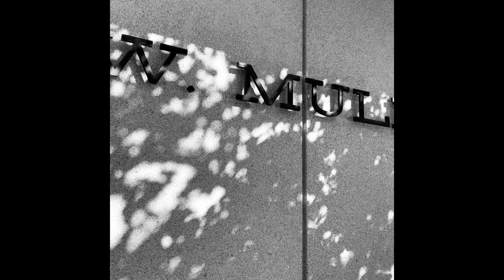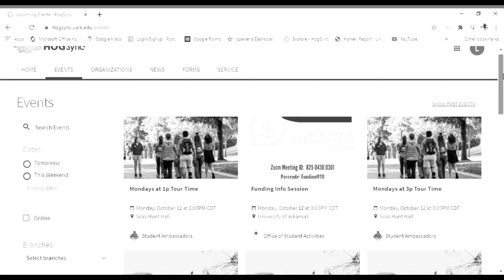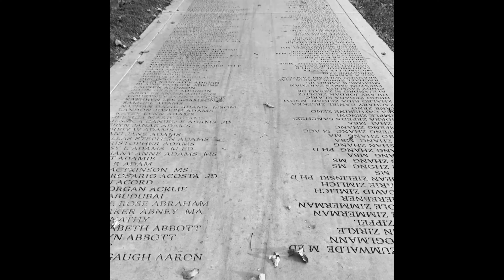A's for My Grades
by Academic Outreach